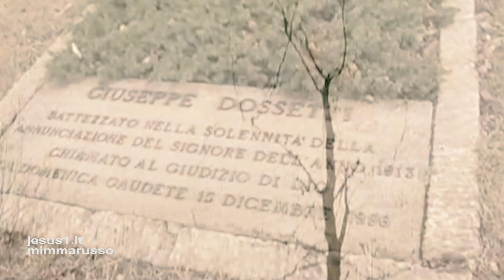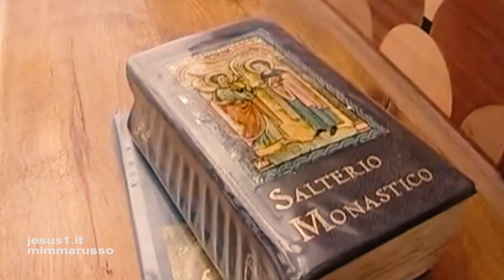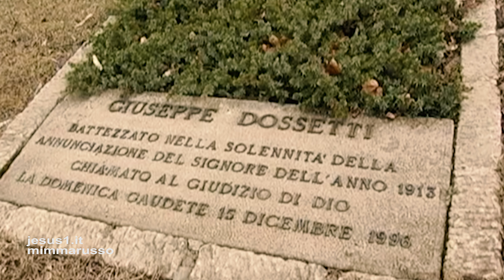Cimitero Casaglia-Marzabotto GIUSEPPE DOSSETTI (1913-1996).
MONACO E GIURISTA, FU TRA I REDATTORI DEL TESTO DELLA COSTITUZIONE ITALIANA FINITA LA SECONDA GUERRA MONDIALE.
DELLA GUERRA NAZI-FASCISTA PORTÒ FINO ALLA MORTE LO STRASCICO DELLA BARBARIE BOLOGNESE DEL 29 SETTEMBRE 1944 DI MARZABOTTO E MONTESOLE.
VOLLE ESSERE SEPOLTO NEL CIMITERO DI CASAGLIA PER CONDANNARE ANCHE DA MORTO LA GUERRA E RICHIAMARE ALL'IMPEGNO IN UNA POLITICA GIUSTA INTESA COME ALTA FORMA DI GIUSTIZIA E CARITÀ CRISTIANA.